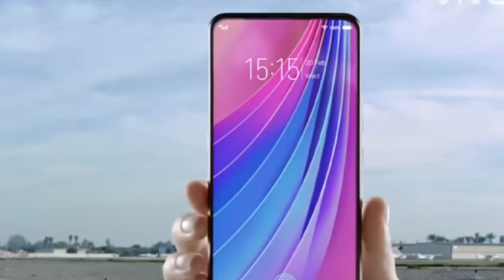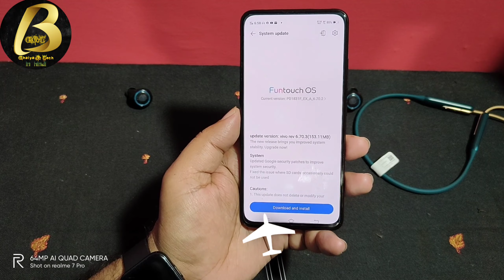Vivo V15 New Fota Update | Bugs fixed | Vivo V15 Pro next Update कब आएगा???,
Namsakar dosto Bhaiya G Tech me app sabhi ka sawagat hai ,Aj is Video me Bataya Evil V 15 new fota  update,  Vivo v15 Pro when got next update in 2021